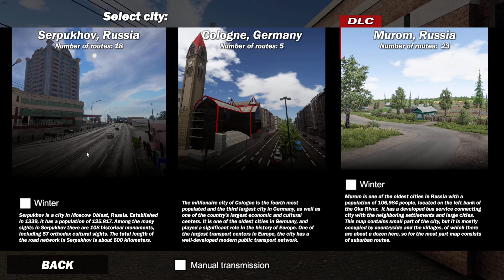Bus Driver Simulator - Inferno's First Gameplay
Bus Driver Simulator - Inferno's First Gameplay. Thank you KishMish Games for the key. Complete journeys around the city and its suburbs, strictly following the schedule. Earn money by successfully delivering passengers and following the traffic laws. Complete various scenarios with pre-set conditions or build your own career in Free Mode.